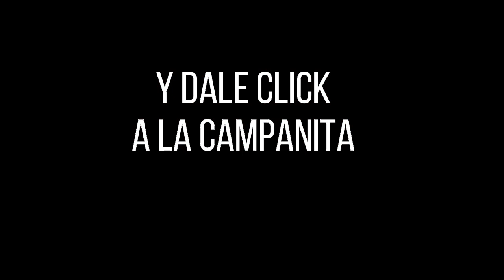CULONA DÍA Resultado del MIÉRCOLES 04 DE MAYO de 2022 ✅🥇🔥💰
Hola buenas tardes, te presentamos los resultados de las loterías y chances en Colombia, vamos con el Resultados del Chance Culona día del MIÉRCOLES 04 DE MAYO de 2022.